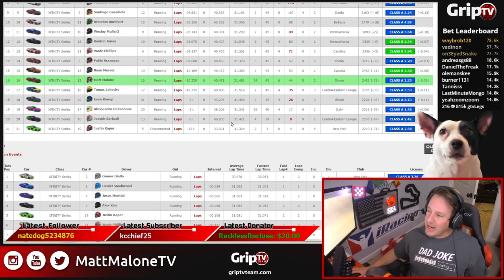NASCAR Chicagoland Speedway!